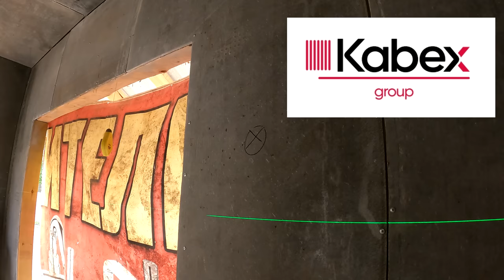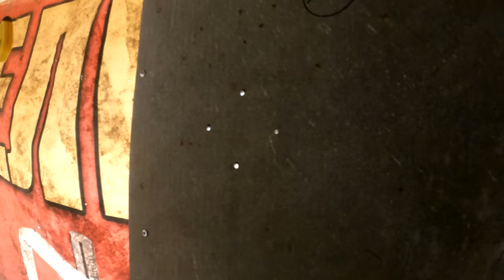💪 Электропроводка для МАСТЕРСКОЙ своими руками ВСЯ - пошаговая РАБОТА. Как провести проводку в дом?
ХОРОШАЯ кабельная продукция от "KABEX group"

👋 Привет ДРУЗЬЯ!  Сегодня буду делать электропроводка своими руками для своей будущей мастерской. В которой будет много розеток и света - это все нужно просчитать и правельно подключить!